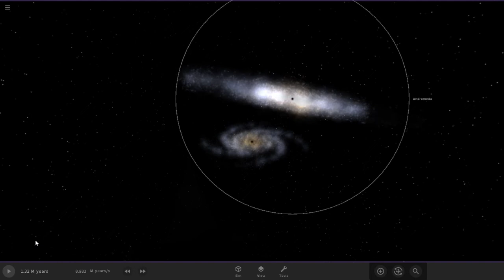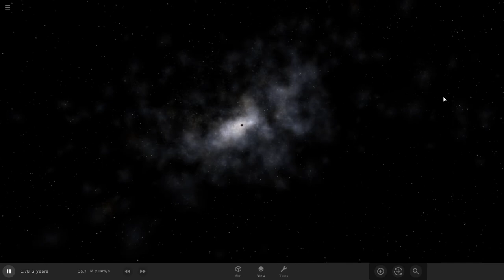Collision of the Milky Way Galaxy and the Andromeda Galaxy (US2)